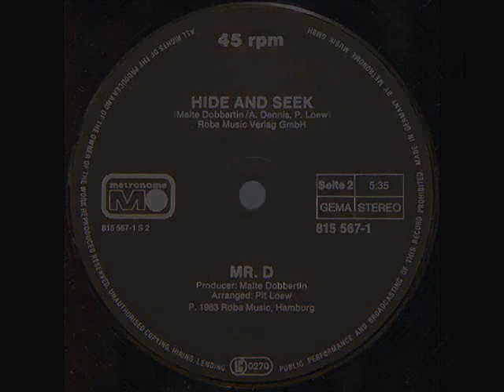MR. D. Hide and seek 1983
MR. D. Hide and seek 1983, produced by Malte Dobbertin
Disco Dance Maxi